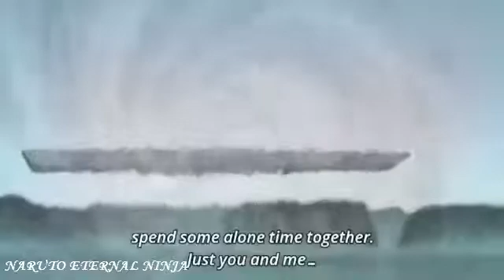KAKASHI TRUE SUSANO, NARUTE DEFEATED KURAME